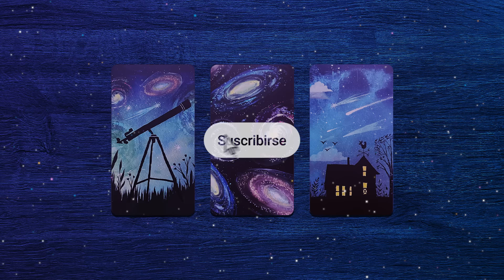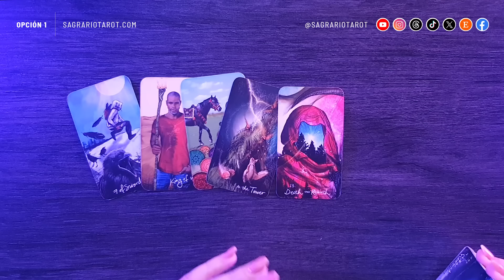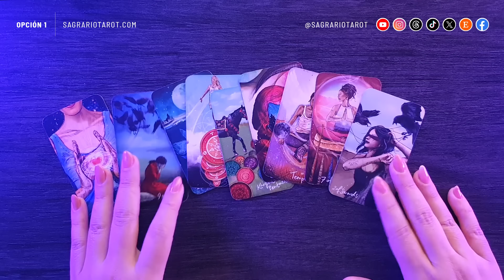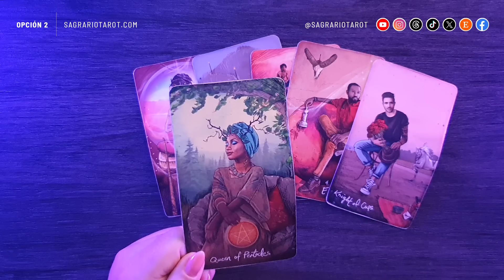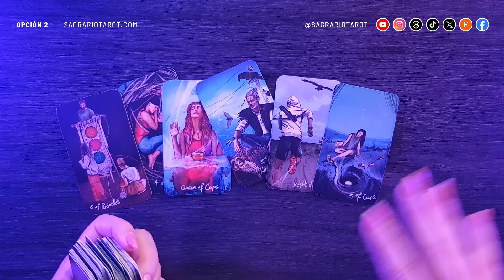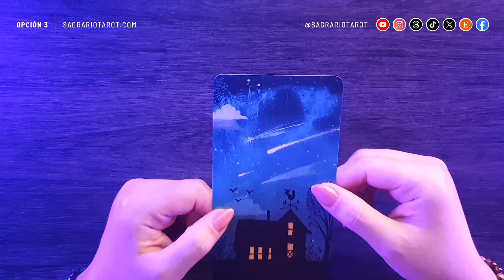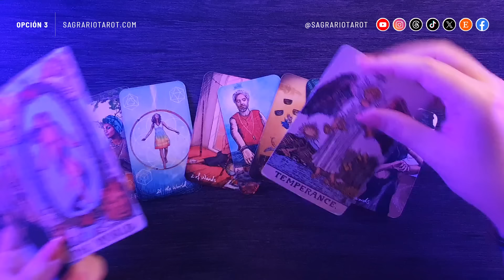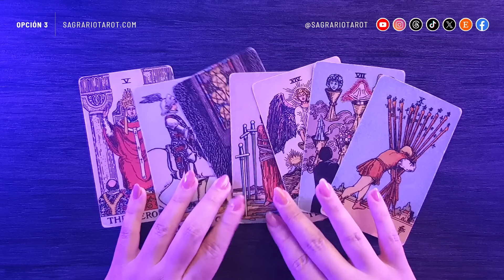¿Qué Piensa, Siente y Hará por ti? 🥰💋😮‍💨 💜 Tarot interactivo 💜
Escoge una opción y descubre lo que siente, piensa y hará por ti la persona en la que no paras de pensar 😍

Enlaces directos:

👉Lectura personalizada de 1 pregunta por 11,11 euros (IVA incluido) con entrega en 48 horas
0:00      - Intro
1:11      - Escoger opción
1:30      - Opción 1
25:55    - Opción 2
48:46    - Opción 3

👉Créditos:

Host, Producer, Designer, Animation and Editing:
👉Sagrario M.N.

👉Main Theme
👉Title: City On A Hill
👉Artist: l'Outlander

Información adicional:

👉 Recuerda que esta es una tirada de tarot interactivo y no es una consulta personalizada, si la opción que escogiste no resuena contigo o con tu situación, debes elegir una opción diferente o mirar otro video si ninguna opción resuena para ti.

👉 Si sientes que la opción que escogiste describe tu energía y no la de la persona por la cual estás consultando, debes elegir una opción diferente.